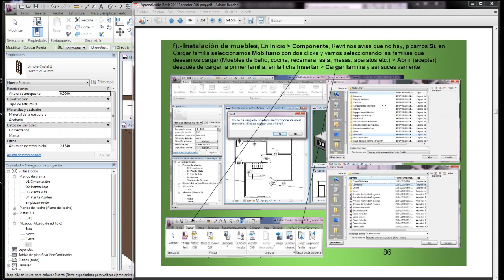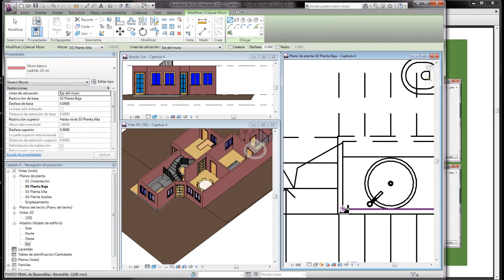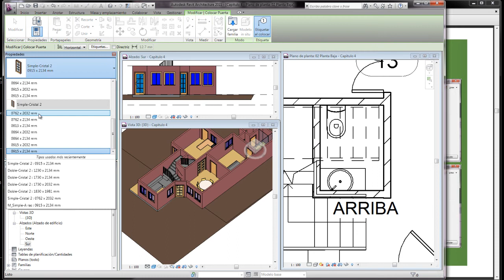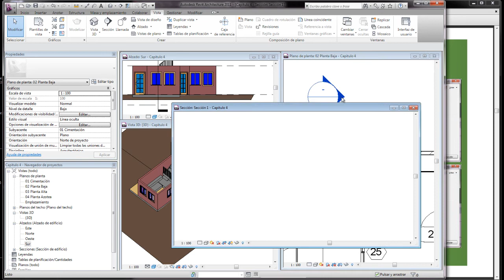Curso Revit 2011 Bosquejo o croquis cap 4 c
Capitulo 4.- Bosquejo o croquis de nuestro proyecto.
Instalación de muebles